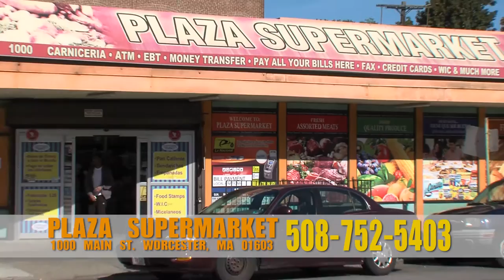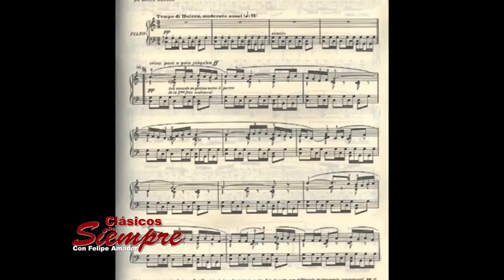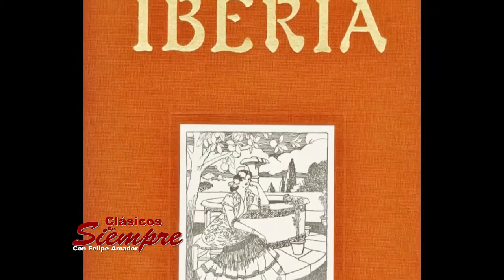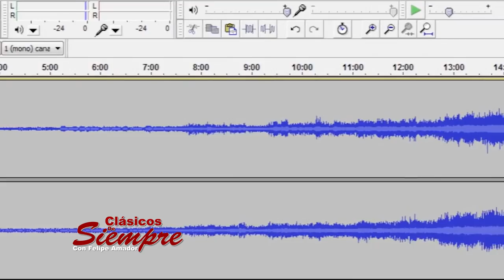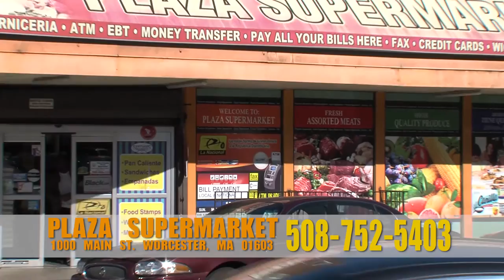CLASICOS DE SIEMPRE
Un paseo por la historia musical del bolero con los mas grandes interpretes de un genero que vivirá para siempre